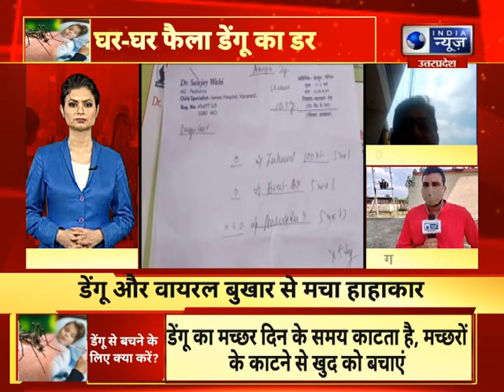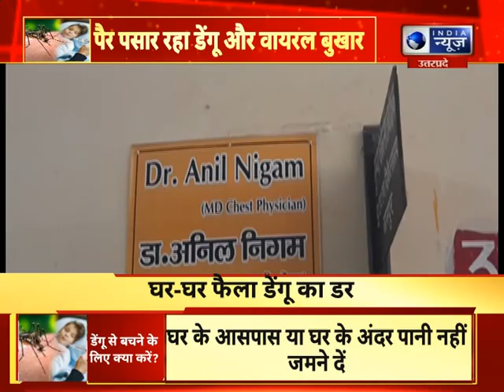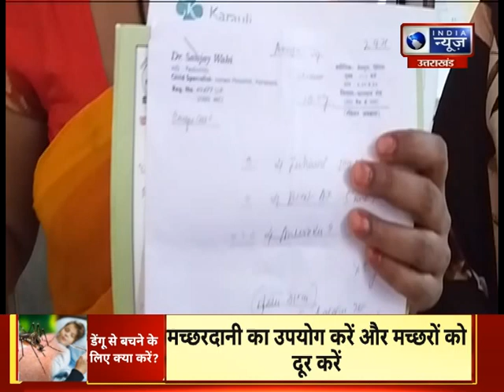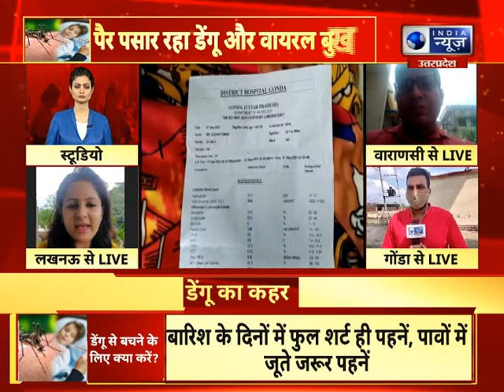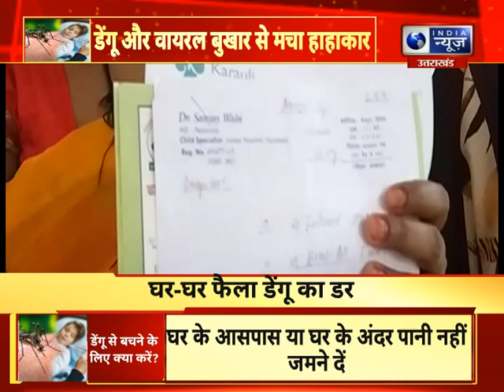यूपी में डेंगू का कहर, घर-घर फैला डेंगू का डर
यूपी में डेंगू का कहर, घर-घर फैला डेंगू का डर | India News UPUK